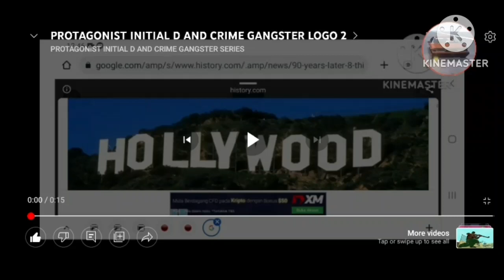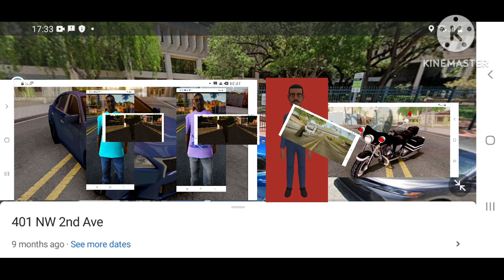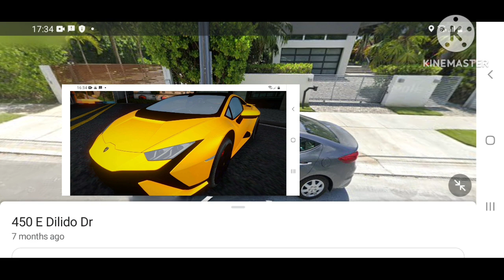GROVE AGENT PART 1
SOUNDTRACK
PACK JAM
DESTINATION UNKNOWN